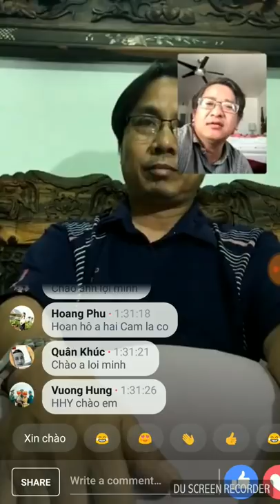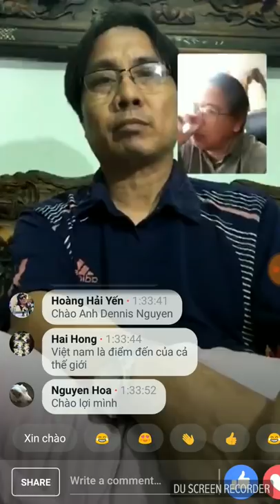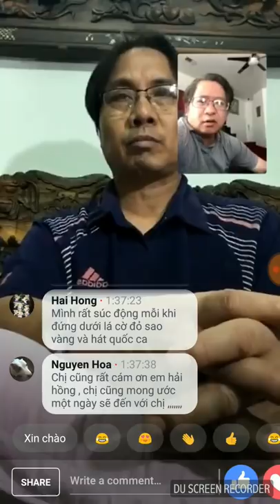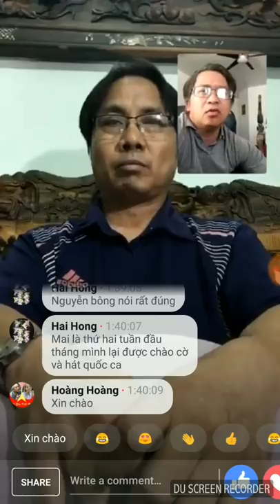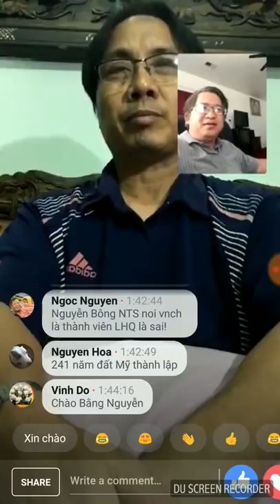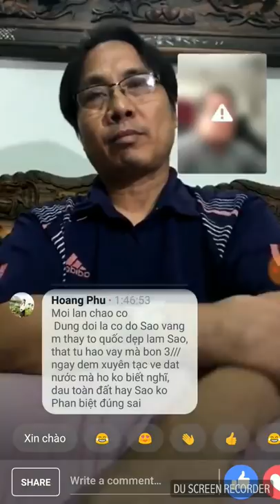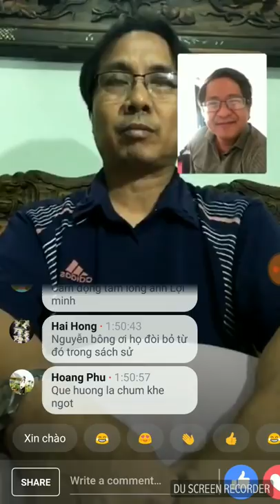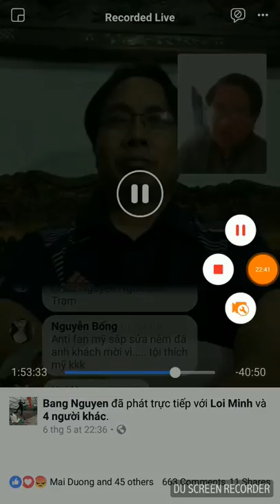VK Mỹ Lợi Minh: Đám chống cộng cực đoan bên này ô hợp và khát máu khủng khiếp!